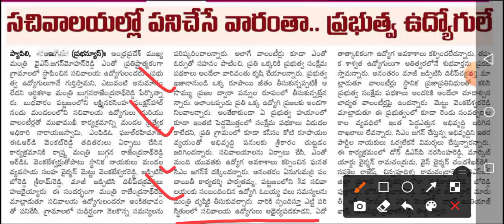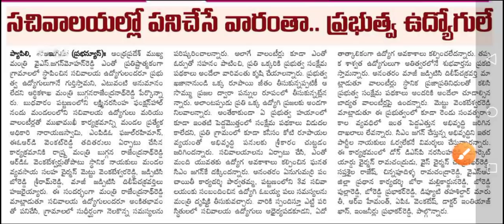వాలంటీర్లను ప్రభుత్వ ఉద్యోగులు చేసే యోచనలో : సిఎం! Grama Volunteers Are Promote Govt Employees 2021